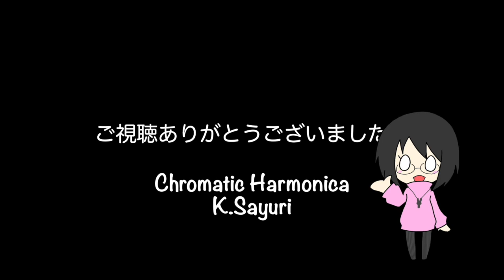冬の花/宮本浩次 今日のハーモニカ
１日１曲、ハーモニカでJ-POP、歌謡曲を中心にカバー曲を演奏しています。